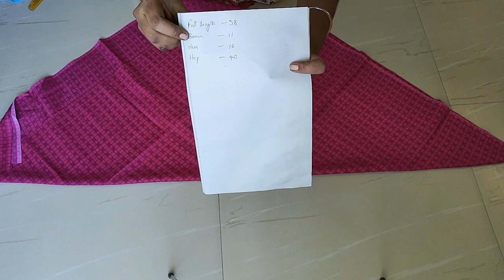Chudi Pant Cutting And Stitching in Telugu // For Beginners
Hi Friends.

       🌟 My Ideas Diary 🌟